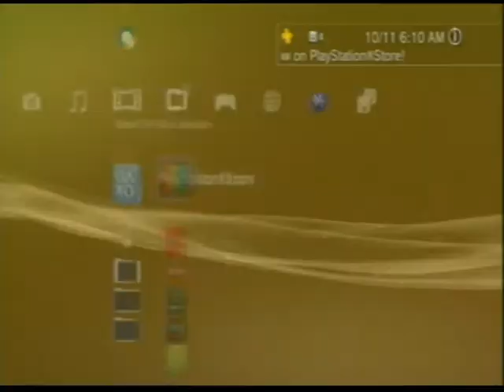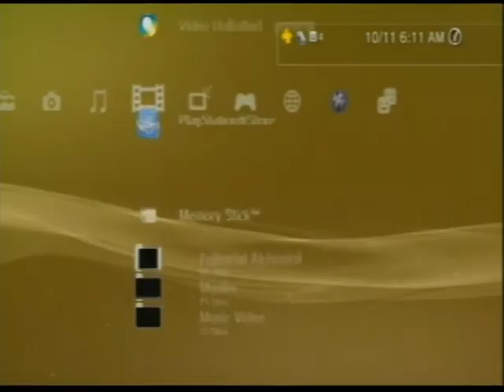Welcom PS3 Tutorials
Alright so as promised i have now gotten the materials to be able to record my PS3 XMB with my computer so stay tuned for a tutorial on how to do that as well but i will be making more videos for PS3 soon as just game reviews and option setup functions for now because of the wait on the E3 Flasher downgrader tool but no wories i will be getting that soon. Hope to exspand my audience even more and just keep watching.

Be sure to check out my new Blog site which has everything up to date and new post every 3 Days and also rate comment and subscribe to my channel and i will gladly love you forever :) with lots of hugs and kisses. uhhhh fuck that was to gay and weird. OH WELL!! Back to the videos. heres the link to the Blog and also my own Website Below